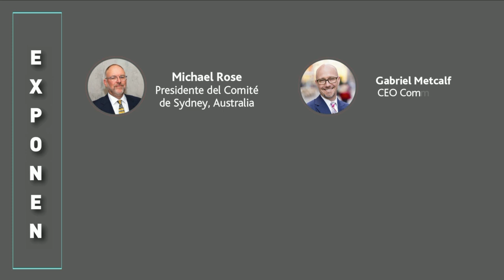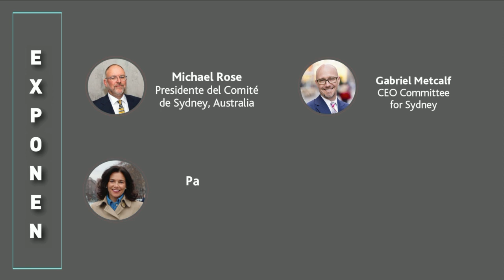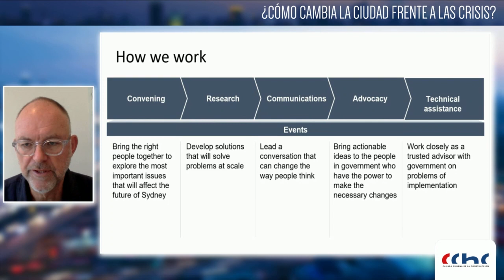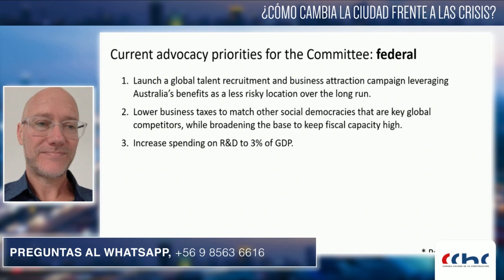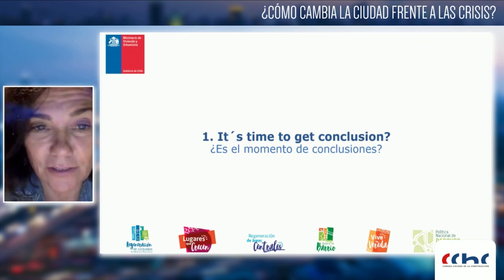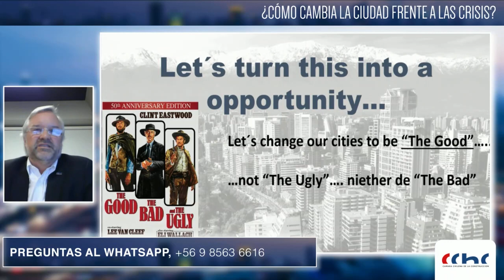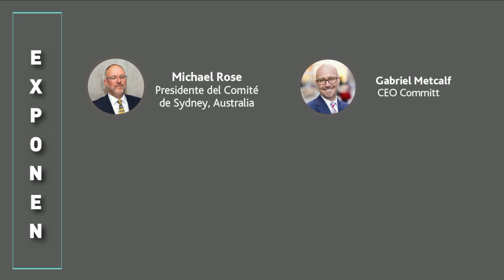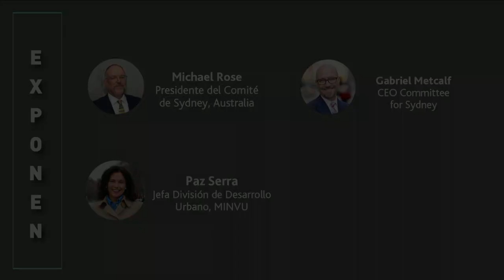[inglés nativo] Seminario: ¿Cómo cambia la ciudad frente a la crisis? | CChC y Embajada de Australia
En este webinar, la CChC junto a la Embajada de Australia y el MINVU realizan un conversatorio sobre los cambios que enfrentará la ciudad frente a la crisis.

Exponen:
- Michael Rose (Presidente del Comité de Sydney, Australia)
- Gabriel Metcalf (CEO Committee for Sydney)
- Paz Serra (Jefa de División de Desarrollo, MINVU)
- Eduardo Minder (Presidente de la Comisión de Ciudad y Territorio, CChC)

VERSIÓN EN INGLÉS NATIVO.

Seminario realizado el 19 de mayo de 2020.